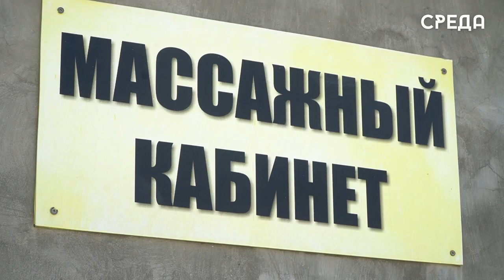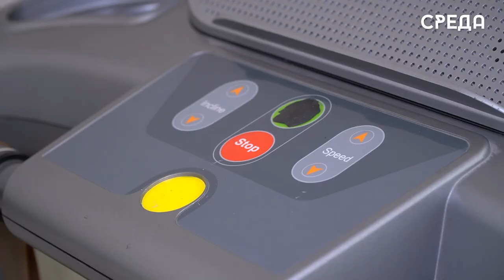Массажист с ОВЗ из Каспийска много лет помогает людям с различными заболеваниями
«Если у человека есть желание и цель для него нет преград и сложностей, которые могли бы остановить его на пути» - эта фраза стала девизом Исмаила Талиева. Будучи незрячим с университетских времен он занимается любимым делом и помогает другим. Три года он посвятил медицинскому колледжу для людей с ОВЗ и с 2005 года мужчина практикуется массажистом и лечит людей от самых сложных заболеваний.

О силе духа каспийчанина с ОВЗ смотрите в нашем сюжете